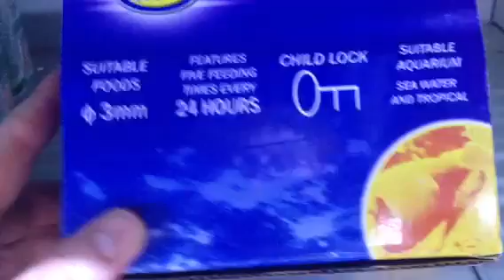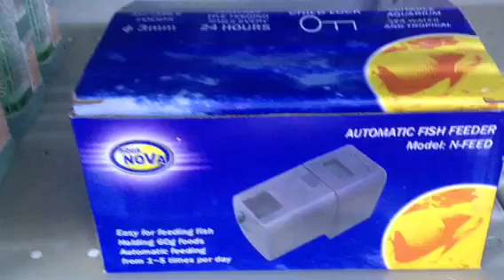Check the new aqua nova auto fish feeder